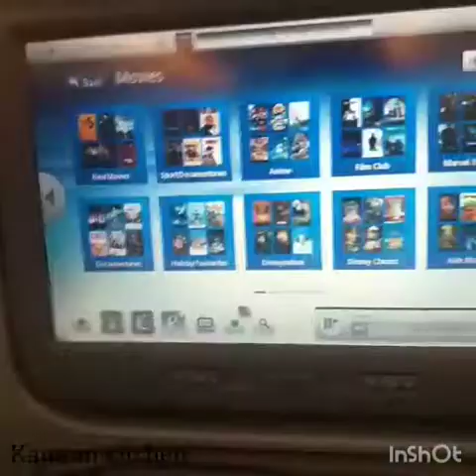Istambol price island,Turkey .